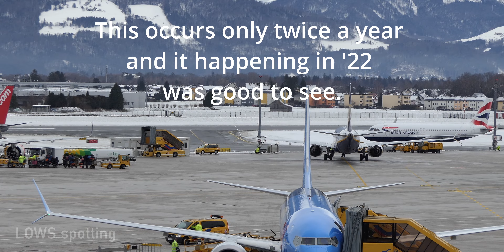[4K] Winter Charter GOODNESS at Salzburg | Part 2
See the airport operate at capacity with mostly chartered traffic.